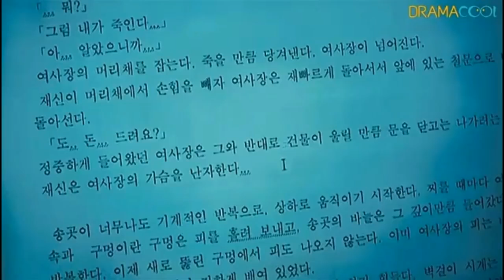Our Town 2007 Mystery Korean Movie Explained in Hindi HD